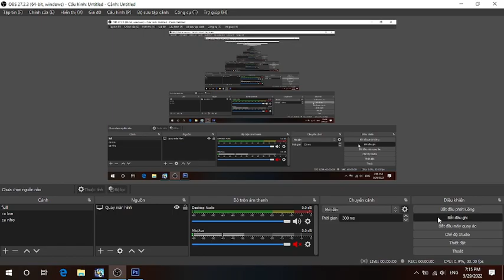Chicken Invaders Universe (Early Access) Yang and Yin